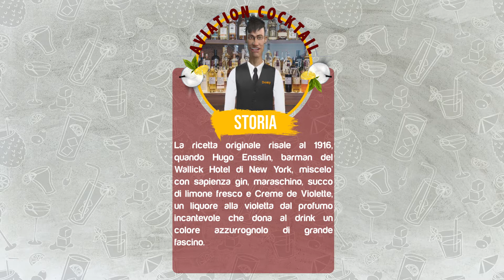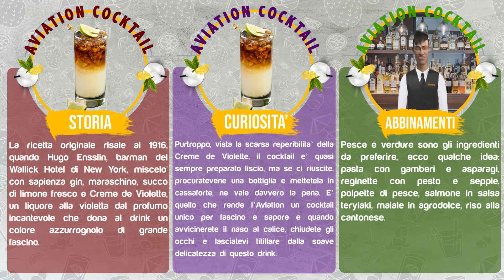AVIATION COCKTAIL | Ricetta Facile | come si prepara un aviation cocktail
L’Aviation è un cocktail storico, un concertato di eleganza, tutto incentrato sulla pungente aromaticità del gin. Pur essendo un cocktail storico, oggi non è tra quelli più famosi, ed è un peccato, perché quando annusate questo drink entrate in paradiso!

INGREDIENTI

 45 ml di gin
 15 ml di maraschino
 15 ml di succo fresco di limone
 15 ml di Crème de Violette, se riuscite a trovarla.

PROCEDIMENTO

1 - Spremete il succo di un limone ben maturo e filtratelo.
2 - Raffreddate una coppetta con 3 cubetti di ghiaccio, mettetene altri 4 nello shaker, versate gin, il succo di limone, il maraschino, la crème de violette e agitate per 30 secondi.
3 - Togliete il ghiaccio dalla coppetta e versate il cocktail, filtrando con lo strainer e assaporate il gusto del paradiso.

come si prepara un aviation cocktail